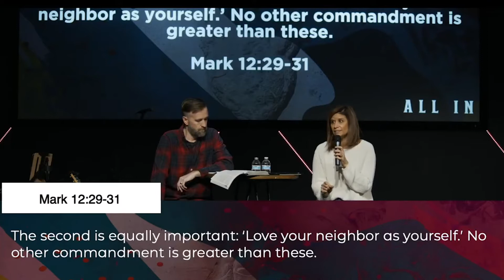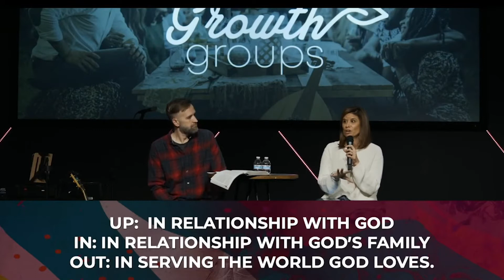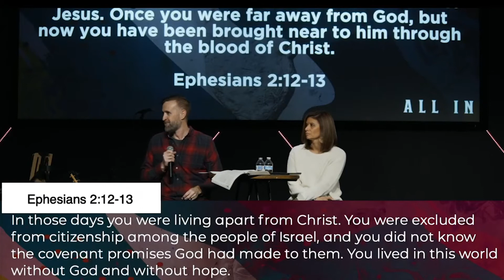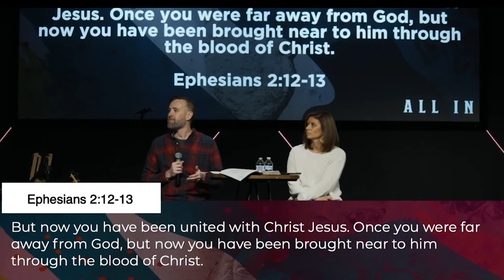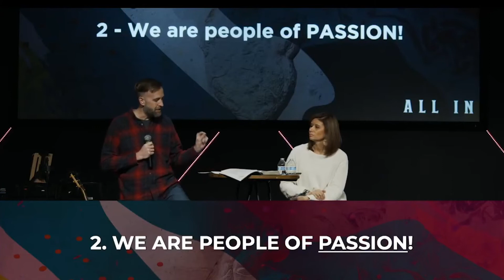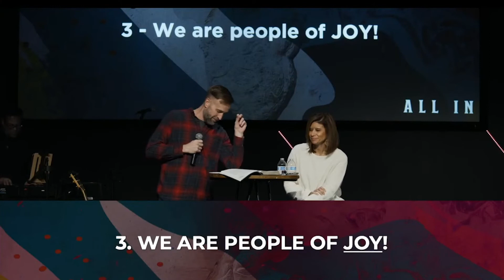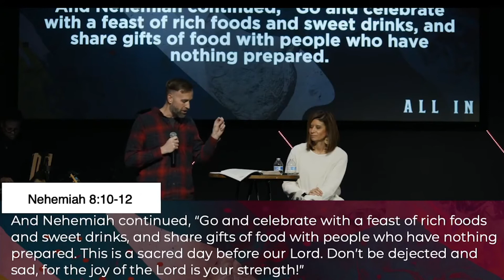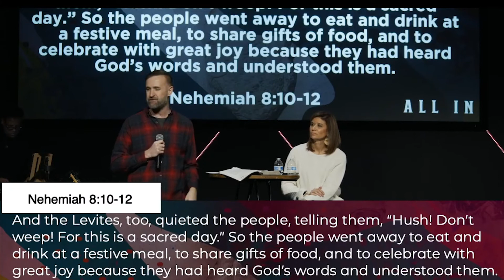Vision Sunday | All In | 01/09/2022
We exist so that you can experience all that Jesus is, so that you can become all you were meant to be.

If you would like to partner with us in our ministry